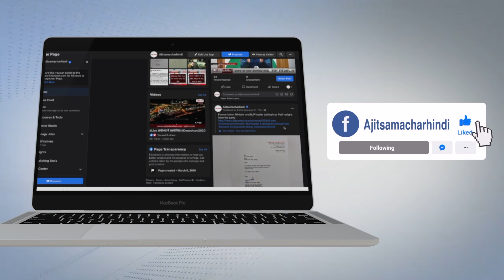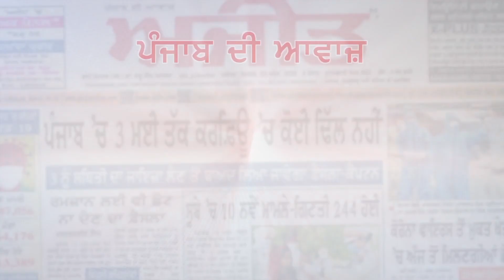ਅੰਮ੍ਰਿਤਸਰ ਪੁਲਿਸ ਨੇ ਕੀਤੀ ਕਮਾਲ, ਲੋਕ ਹੋ ਰਹੇ ਹੈਰਾਨ